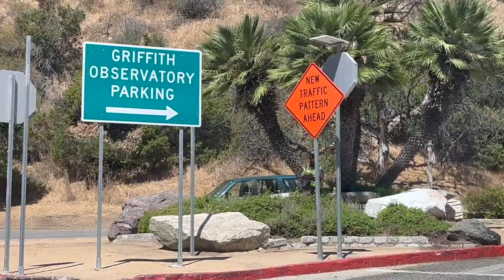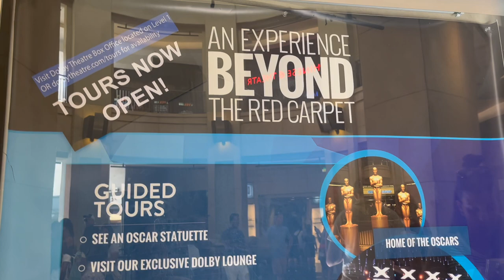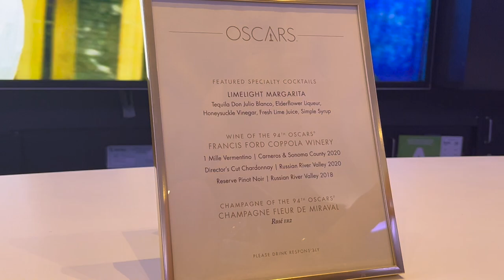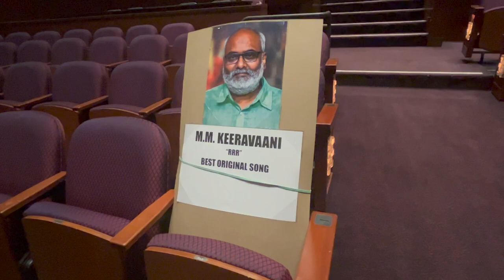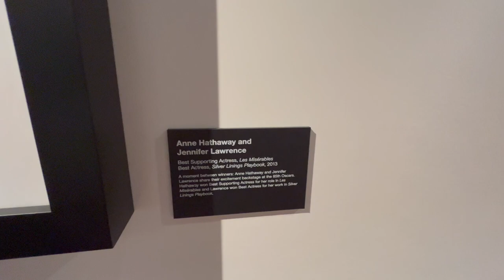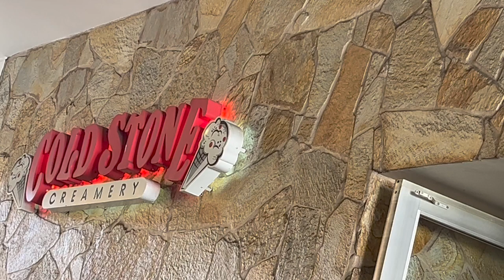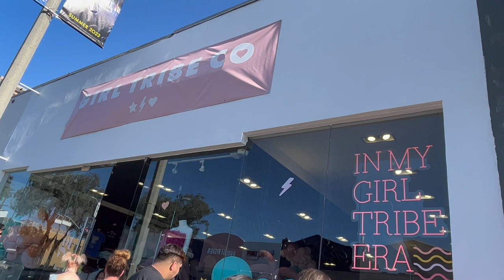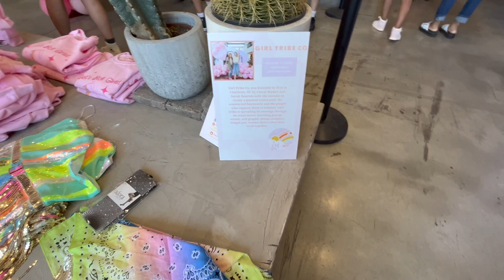ஆஸ்கார் நிகழ்ச்சி நடக்கும் இடத்திற்கு செல்வோம்| Let us go to Home of Oscars| Hollywood |LA shopping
In this video I have shared our LA trip. We are going to seeHollywood sign , Dolby Theatre and LA shopping.